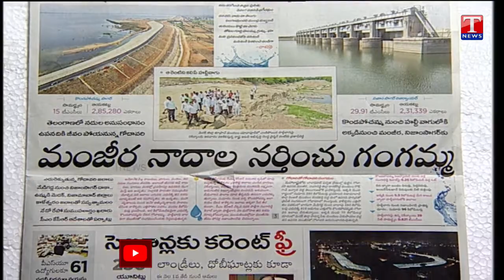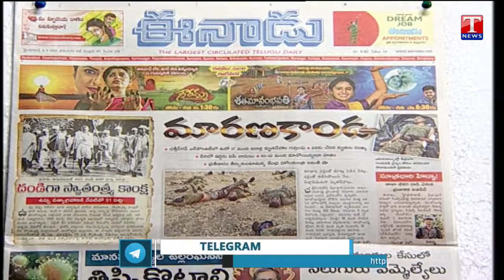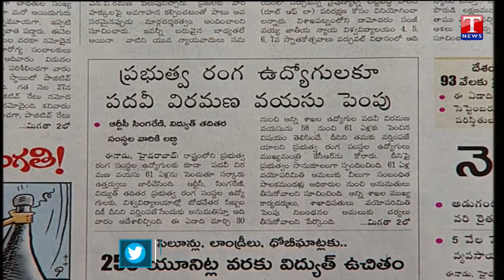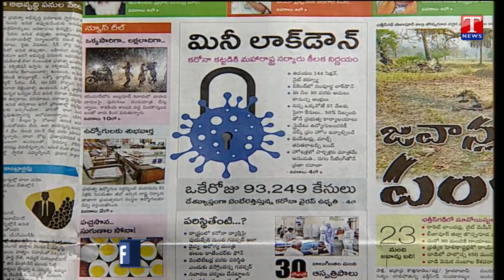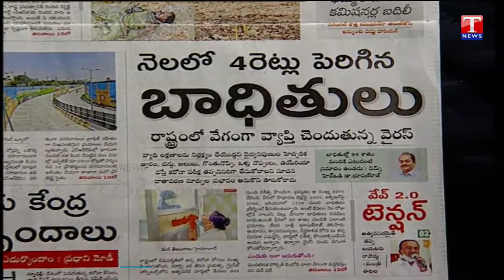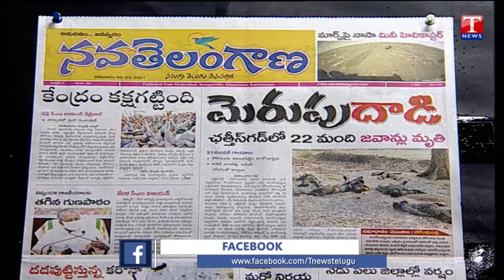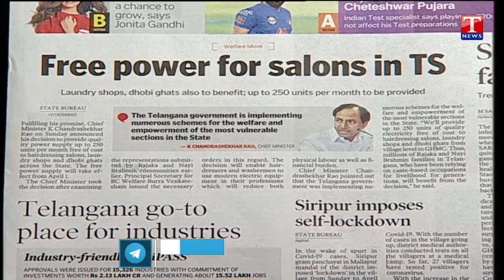Varthalu Vastavalu | Today's News Paper Headlines | 05-04-2021 | T News